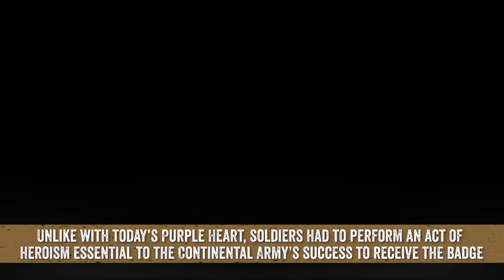How the Purple Heart Came To Symbolize Sacrifice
As long as America has been a country, members of the armed forces have fought to defend it — and have suffered injury and death in the course of duty. To recognize and honor the unique sacrifice of suffering wounds in combat, the US has a specific award — the Purple Heart — the legacy of which traces back to the nation’s earliest years.